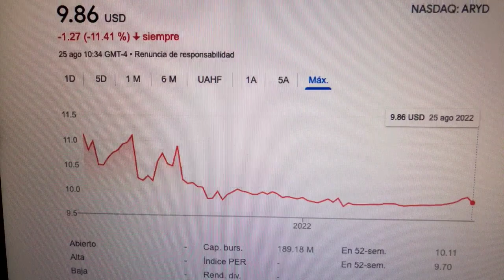🔴 Datos Sobre El Comercio De Acciones De ARYA Sciences Acquisition Corp IV ARYD 🔴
ARYA Sciences Acquisition Corp IV no tiene operaciones significativas. Tiene la intención de efectuar una fusión, intercambio de capital social, adquisición de activos, compra de acciones, reorganización o combinación comercial similar con una o más empresas. La empresa se incorporó en 2020 y tiene su sede en Nueva York, Nueva York.